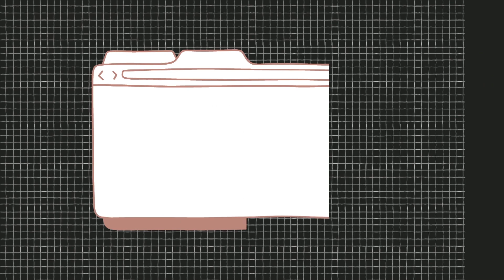Les interviews de Liⵣa - Célia Ould Mohand et Rezki Ouali - Partie 3 -Taddart.tv